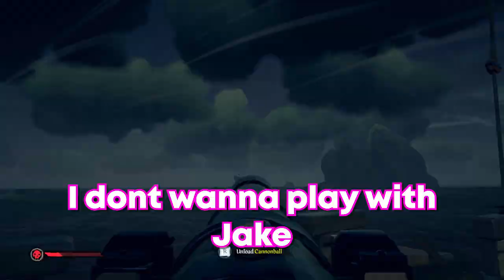Dont Play Games With Your Friends - Sea of Thieves Best Funny Moments (2020)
Did you see the secret bloopers?

Here is the sea of thieves gameplay that you all have been asking for!! Sea of thieves is hilarious and Ive been grabbing some funny moments all over the place !! Hopefully you guys are enjoying this sea of thieves gameplay as much as I am and are looking forward to some SOT gameaplay with friends? I was thinking about maybe streaming sea of thieves as well and seeing how that turns out on the stream !!

All the plays i made myself and came straight from my twitch channel where i go live Monday - Friday at 8:30pm AWST

I think im starting to get good at thumbnails.